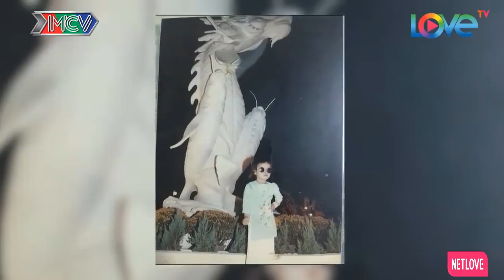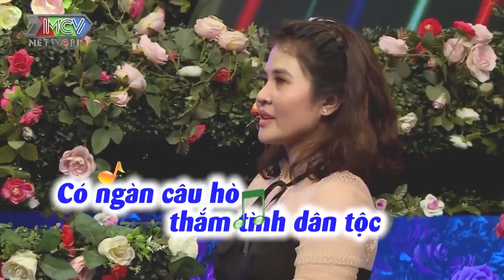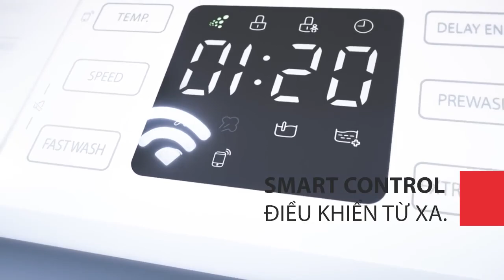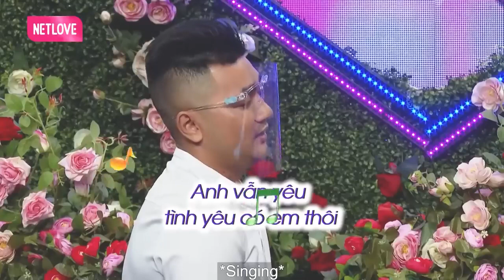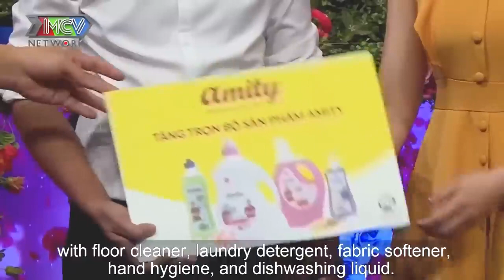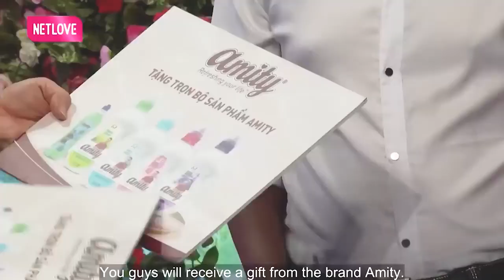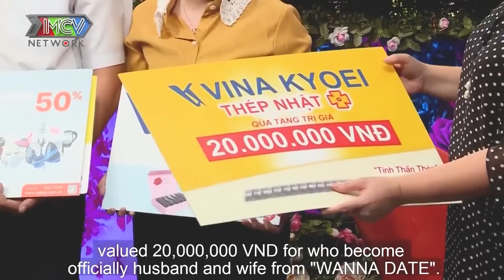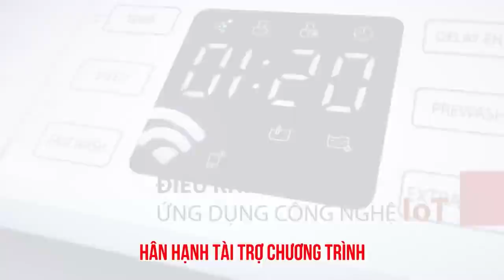Tình Yêu Của Đôi Trẻ Lấy Đi Ngàn Giọt Nước Mắt Người Xem Vỡ Òa Cảm Xúc | 69 CÁCH YÊU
69 Cách Yêu là trang cập nhật những chương trình hẹn hò, ghép đôi, mai mối hot nhất hiện nay BẠN MUỐN HẸN HÒ, HẸN ĂN TRƯA, VỢ CHỒNG SON, YÊU LÀ CƯỚI, MAI MỐI CÙNG NGƯỜI LẠ